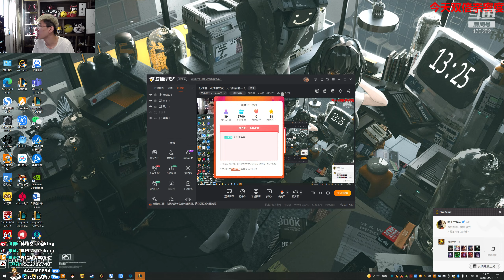【猴哥】蘭林漢悟空：雲頂之弈（鑽石）國服 有賞金你連勝 我差你那一塊錢（20211225P6）